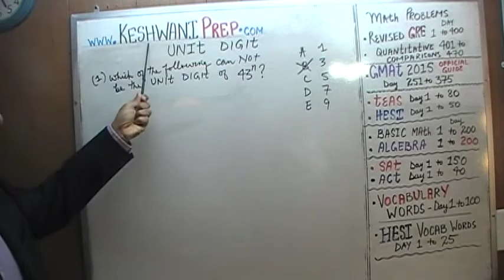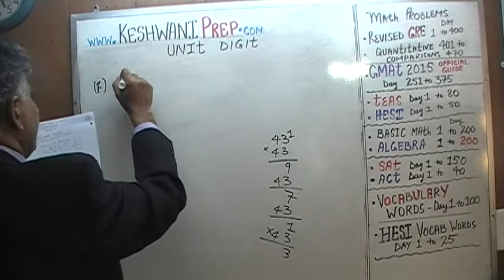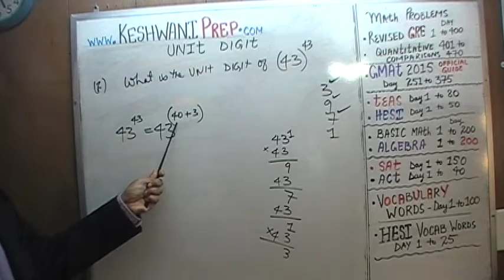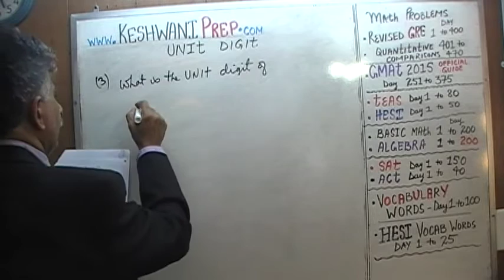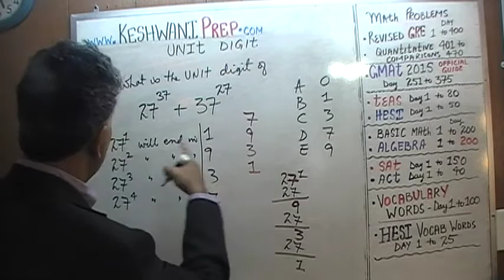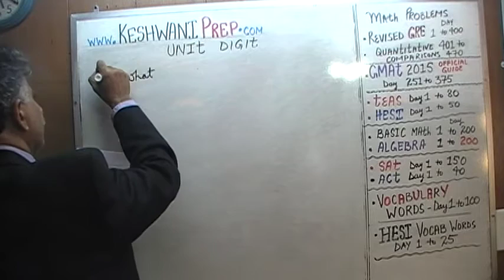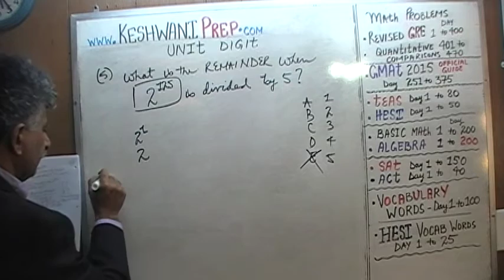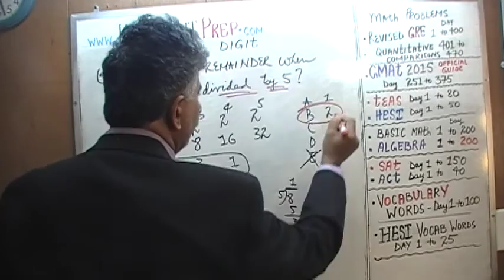Identify Unit Digit, Math Problems for GRE, GMAT, TEAS, HESI, SAT, ACT - Keshwani Tutorials 25